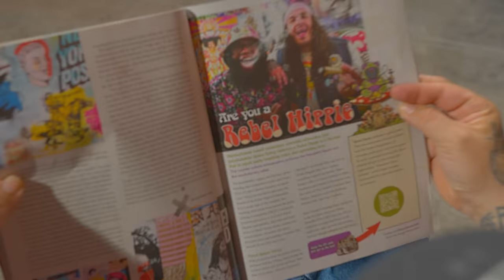Space Kamp - Water - (Official Video)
Produced by: Cygnill & Rob the Viking
Director/Cinematographer: Jack Nine Films

Follow Space Kamp:
Official sites